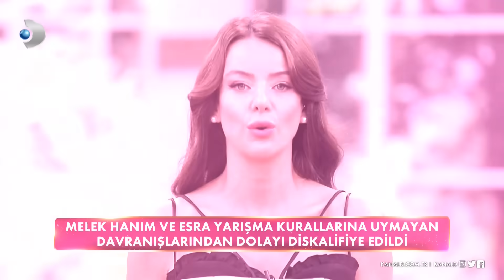Esra ile Melek Hanım neden diskalifiye edildi? | Gelinim Mutfakta 1207. Bölüm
Gelinim Mutfakta 1207. Bölümde Esra, kaynanası Melek Hanımın yönetimden istedikleri yüzünden yarışmadan diskalifiye edildi!

Nursel Ergin, program açılışında herkesi şoke eden bir durumdan bahsetti. Esra'nın kaynanası Melek Hanımın, yönetimden ve ekipteki bazı çalışanlardan Gelinim Mutfakta programının kuralarına uymayan istekleri olmuş. Bu durum üzerine Gelinim Mutfakta yönetimi Melek Hanım yüzünden Esra yarışmadan diskalifiye edildi.

Gelinim Mutfakta, hafta içi her gün saat 13.00'te Kanal D'de!